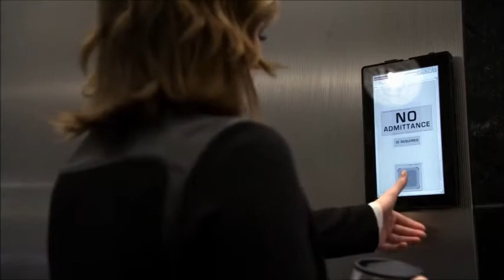Lindo día - Jemma Simmons - AGENTS OF SHIELD T.2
Marvel Agentes de SHIELD. Temporada 2, episodio 3.